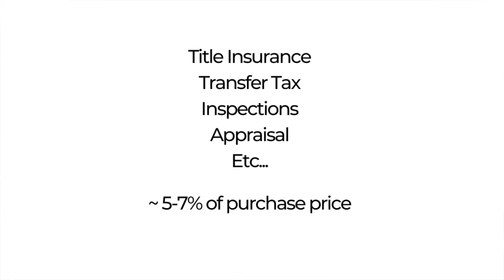5 Things First Time Homes Buyers Need to Know Before Starting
5 Things First Time Homes Buyers Need to Know Before Starting

Click below to snag my free buyer guide: 7 Tips to Avoid Buying a Property Lemon